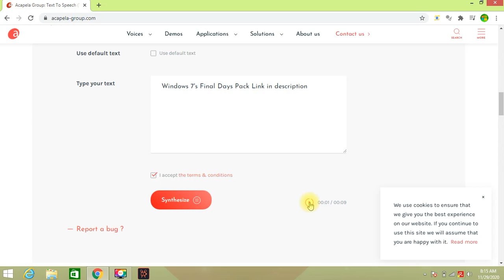Good message to Windows 7's Final Days Season 1 Pack